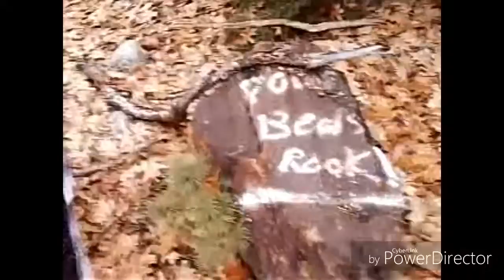Thanksgiving special vlog#24